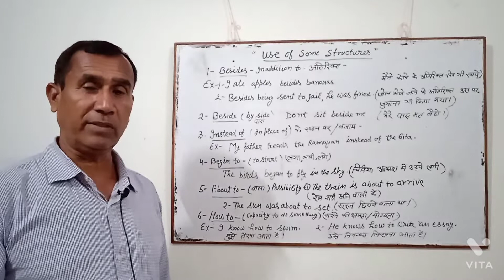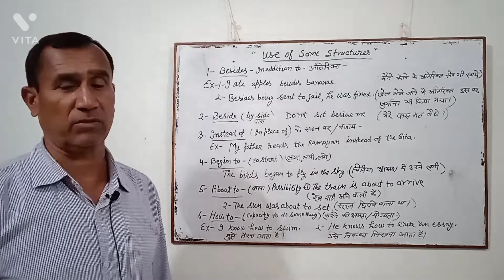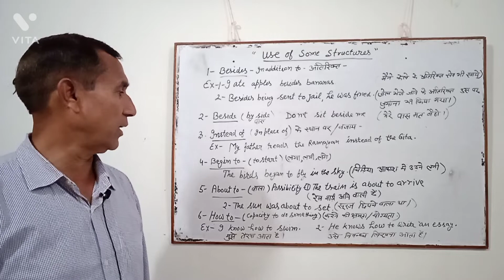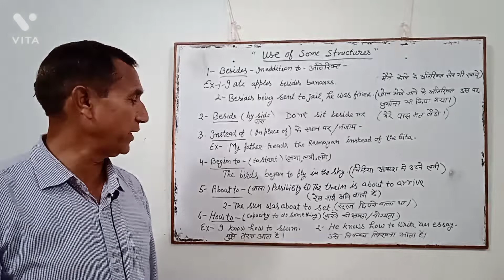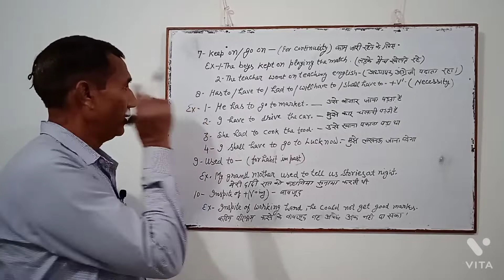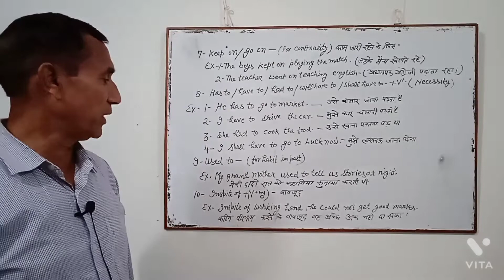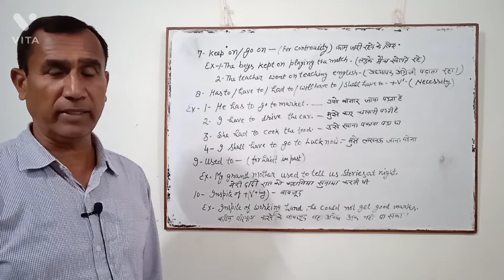Use of some structures by Dubey Sir